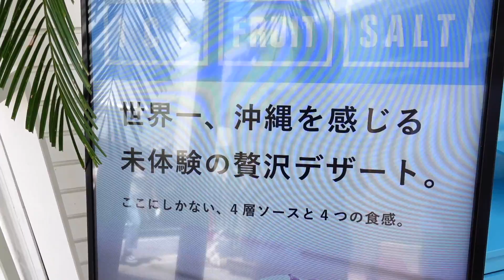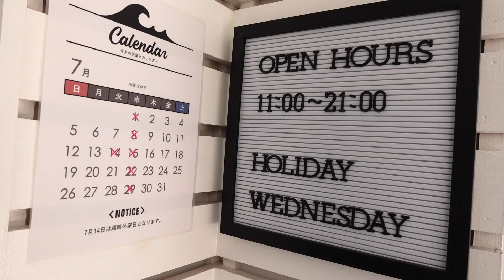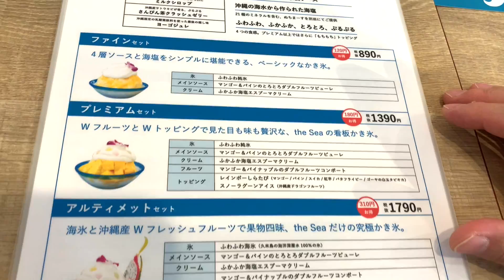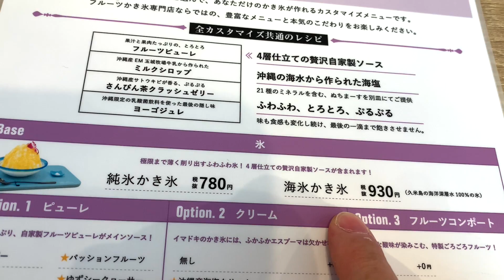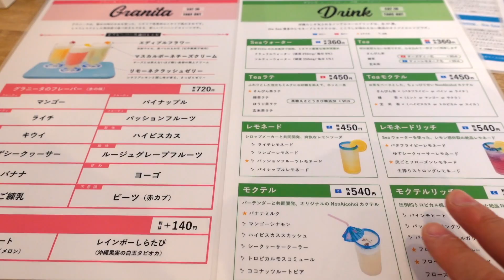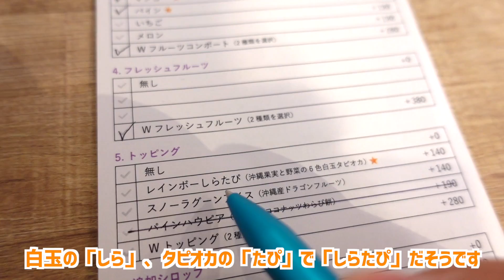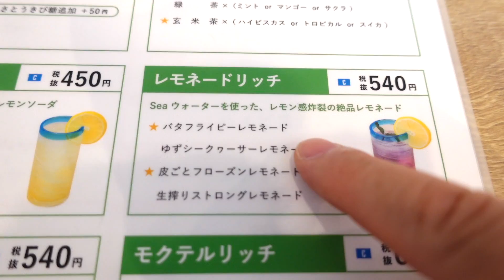【超贅沢】日本一こだわったかき氷屋を沖縄で発見！【国際通り/the sea】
2018年9月までにわっきーTVで紹介した、都心部限定で61店舗を厳選して紹介。

[爽やかな映像向けアコースティックポップ]MoppySoundさん
[激しいトレーニングエキサイティングEDM]zomapさん

２４時間営業の焼肉屋へ行ってみた！【スミヨシホルモン】